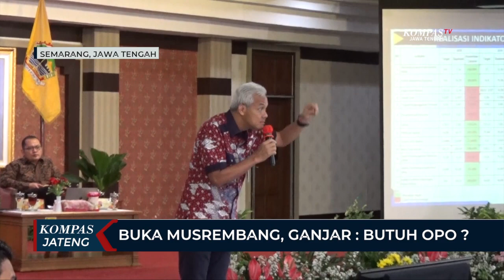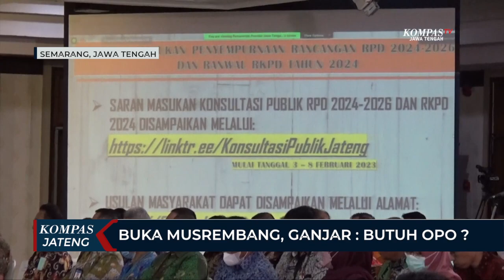Buka Musrembang, Ganjar: Butuh Opo?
SEMARANG, KOMPAS.TV  Gubernur Jawa Tengah, Ganjar beserta jajarannya menyampaikan isu-isu besar yang dihadapi oleh Jawa Tengah pada pembukaan masa Musrembang 2023, Jumat (3/2/2023) siang di Gedung Gradhika Bhakti Praja, Komplek Kantor Gubernur Jawa Tengah, Kota Semarang.

Ganjar pun meminta masukan dari warga Jawa Tengah untuk mengusulkan apa saja yang mesti jadi perhatian Pemerintah Provinsi Jateng sehingga misi pembangunan provinsi Jateng segera terselesaikan.

"Kami di provinsi dan kota akan menjemput isu-isu itu agar bisa kita selesaikan sesuai target waktu," ujar Ganjar.

Nantinya, pemerintah provinsi bekerja sama dengan pemerintah kabupaten kota yang ada di seluruh Jawa Tengah untuk segera menyelesaikan permasalahan sebelum target waktu. Untuk saat ini, skala prioritas yang difokuskan oleh Jawa Tengah ialah masalah kemiskinan, pengangguran, Indeks Pembangunan Manusia atau IPM, dan kesehatan.

Sementara itu, usulan-usulan lain mengenai isu kekerasan terhadap perempuan dan anak serta akses layanan disabilitas akan ditampung.